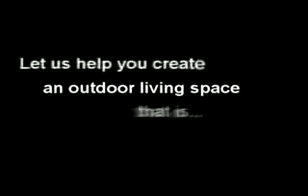patio furniture Save Price - thanksgiving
relate search for patio furniture  :
wicker patio furniture,patio furniture clearance,patio furniture sets,wrought iron patio furniture,patio furniture home depot